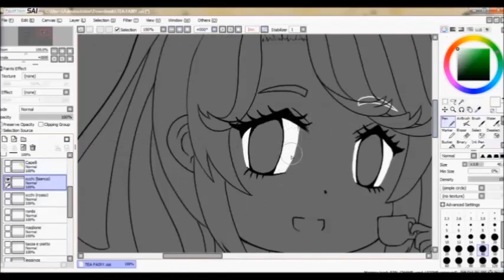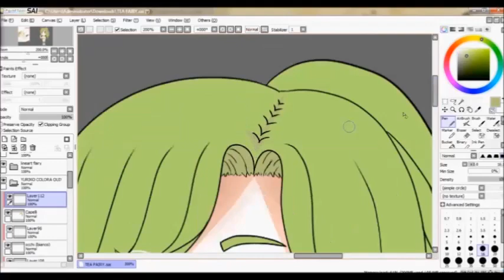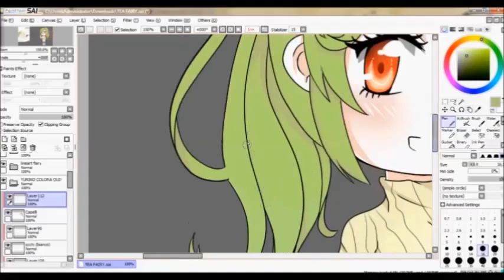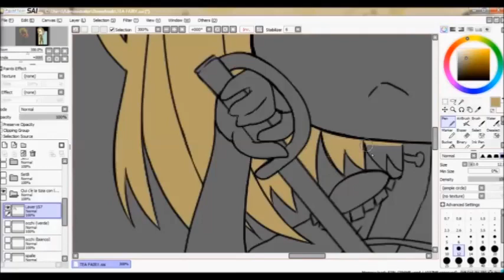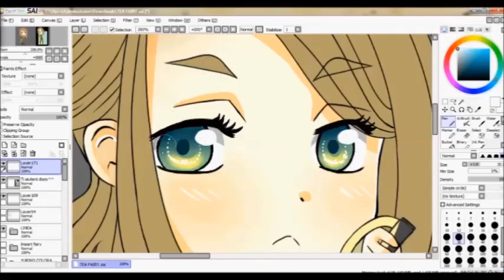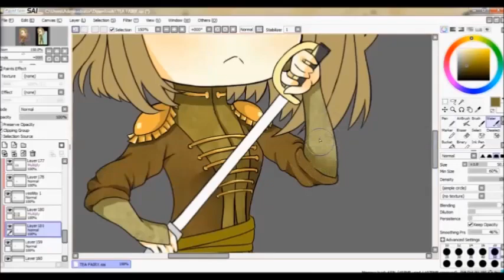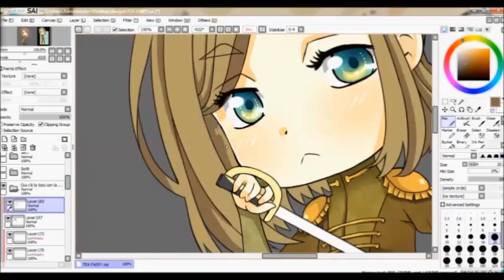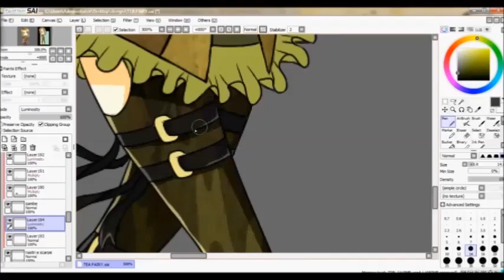(Sai) 2 Chibis Speedpaint〜✿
Hi guys! :3 Today I return with a new speedpaint, this time of two chibis for a commission. I hope you enjoy it! ❤❤

The song are: Suki Kirai by ASK and Hanatan and Meiya Kanderou by Minami Kuribayashi